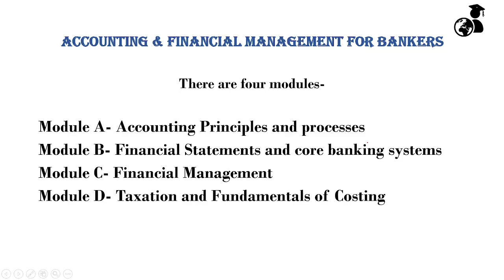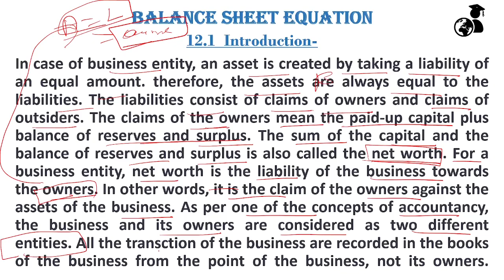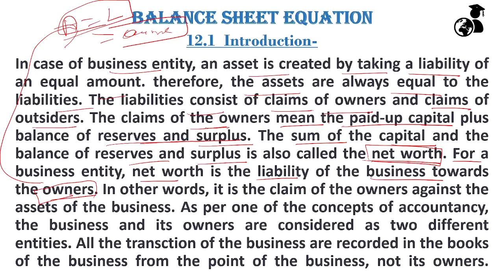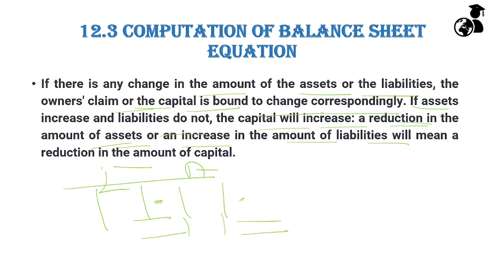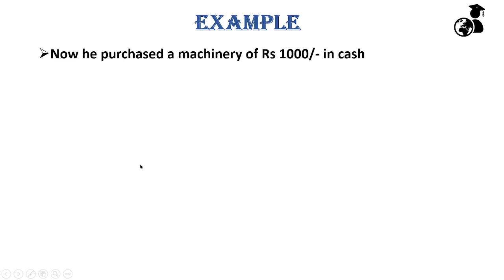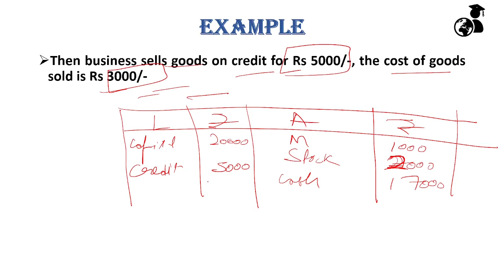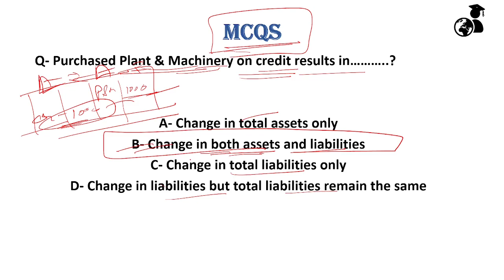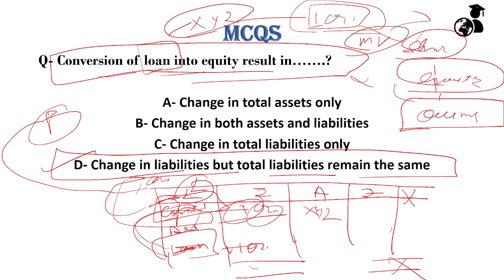UNIT-12 | MODULE B | AFM | Balance Sheet Equation | JAIIB PAPER - 2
Welcome to our latest educational video, tailored specifically for JAIIB candidates diving into the realm of Accounting and Financial Management. In this enlightening session, we unravel the intricacies of the Balance Sheet equation, a cornerstone of financial analysis and reporting.

Join us as we embark on a journey to demystify the Balance Sheet equation, starting from its fundamental components to practical applications. We'll delve into the core concepts of Assets and Liabilities, providing a comprehensive understanding of their significance in financial statements.

Throughout the video, we'll explore the relationship between Assets and Liabilities, unveiling the essence of the Balance Sheet equation. You'll discover how Assets represent the resources owned by a company, while Liabilities denote its obligations and debts. Understanding this interplay is crucial as it forms the foundation of financial analysis and decision-making.

But what exactly is the Balance Sheet equation? We'll break it down for you. The Balance Sheet equation states that Assets are always equal to Liabilities plus Equity (Assets = Liabilities + Equity). This fundamental principle underscores the importance of maintaining balance in financial records, ensuring accuracy and transparency in reporting.

Furthermore, we'll delve into the concept of Net Worth, also known as Equity, which represents the residual interest in the assets of an entity after deducting its liabilities. Understanding Net Worth is essential as it provides insights into the financial health and value of a company.

Moreover, we'll emphasize how the Balance Sheet equation serves as a guiding principle, ensuring that the total value of Assets always equals the combined value of Liabilities and Equity. This equilibrium is not only a fundamental requirement of accounting standards but also a testament to the integrity and reliability of financial statements.

Whether you're a novice delving into the world of finance or a seasoned professional aiming to enhance your understanding of accounting principles, this video is your ultimate guide to mastering the Balance Sheet equation. So, join us on this enlightening journey and unlock the key to unraveling the mysteries of financial management. Don't miss out on this invaluable resource designed to empower you with the knowledge and skills needed to excel in the world of finance.